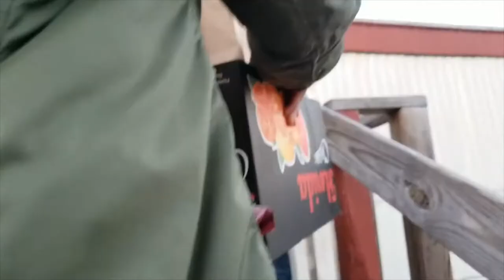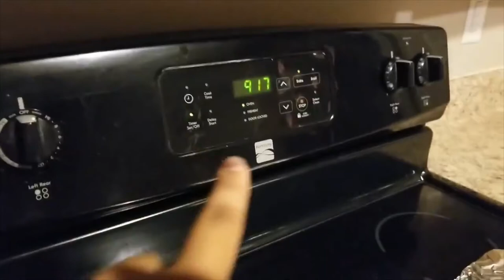GIVING BACK AS A FAMILY ON XMAS EVE|EMOTIONAL REACTIONS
Hello! Welcome or welcome back to the Meet The Bratchers channel! MERRY CHRISTMAS!!! We are so excited for you guys to see our Christmas Eve and day! We also will be having our gender reveal soon!😃

This year, we decided to give back to the community by buying gifts for the children and taking it to them on Christmas Eve. This was so rewarding to see how excited they were about their gifts. So many of us take things for granted when their are so many children who are very less fortunate. Take time to do something for someone else and see how amazing you will feel after doing so.

    Our kiddos
-Chyna (22)
-Tyree (18)
-Chaniya (12)
-Chyloh (5)

                                                   Our story